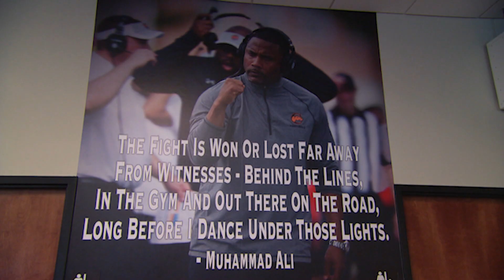Next Chapter: Mike Minter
Mike Minter talks about his journey as a college assistant coach to head coach.